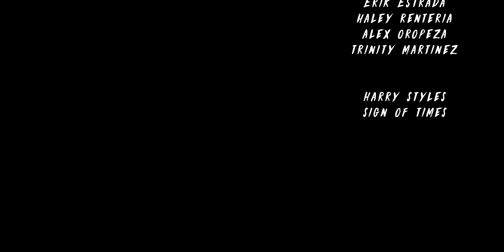On Set Drama-a 360 Short v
Film School VR shoot.